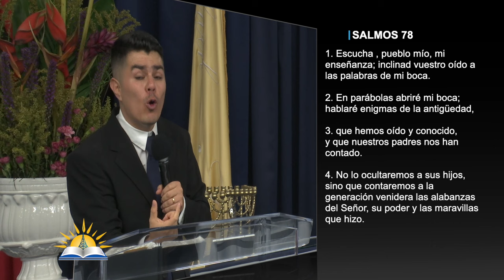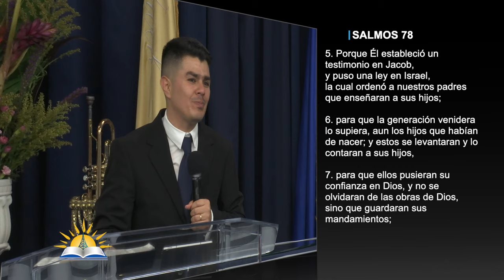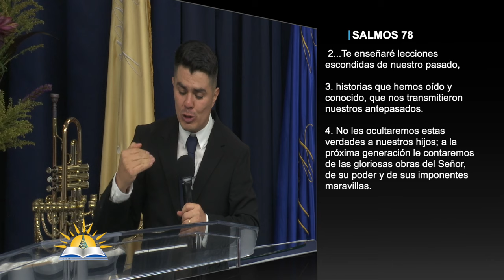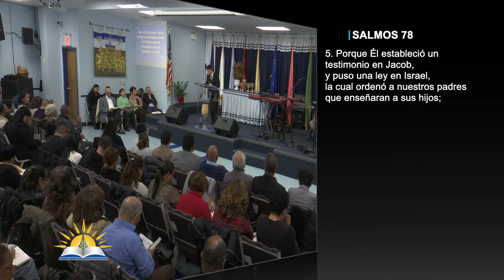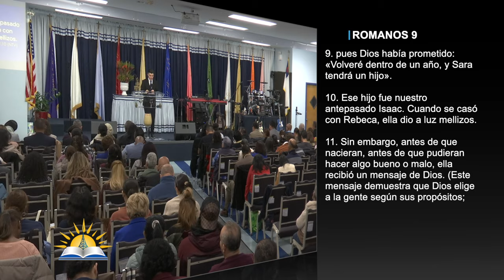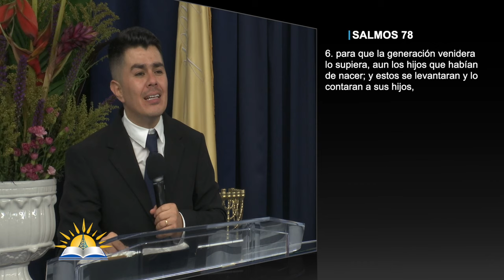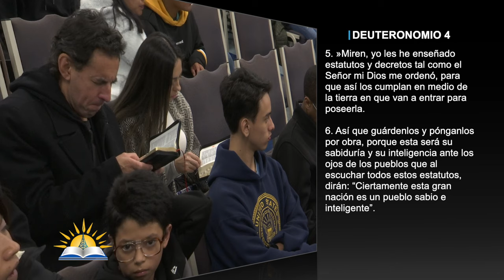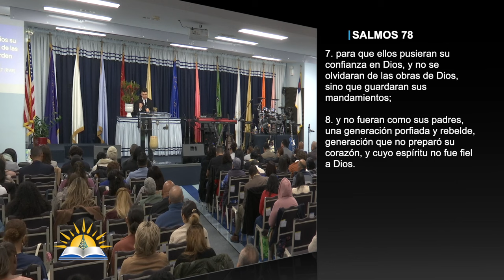Nuestro Legado #1 - Pastor Omar Solano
Tema: Nuestro Legado #1

Versos:
Salmos 78:1-8
Romano 9:9-16
Deuteronomio 4:5-9

¿Quiénes somos?

CCLI # 11207910
Church Streaming & Podcast License
CCLI # CSPL060797